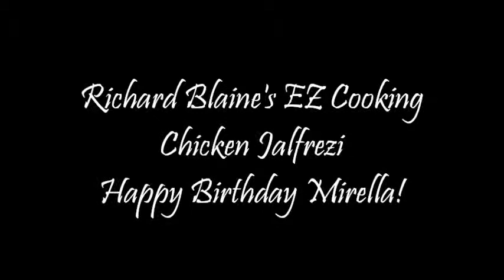Chicken Jalfrezi A Great Chicken Curry Recipe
This is Chicken Jalfrezi a delicious curry dish from Bengal but that is claimed by India, Pakistan, and a favorite dish in the United Kingdom. I am making this dish this week as a request by one of my longest time subbers named Mirella Blaise. Mirella has followed me around since the beginning and has always had nice things to say to me and about my recipes. I am honored to be her favorite cook.